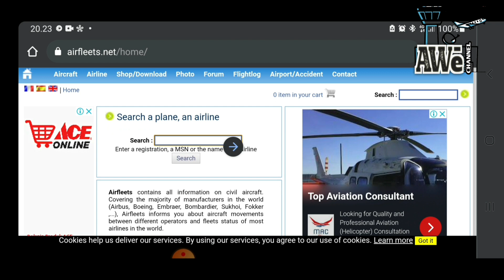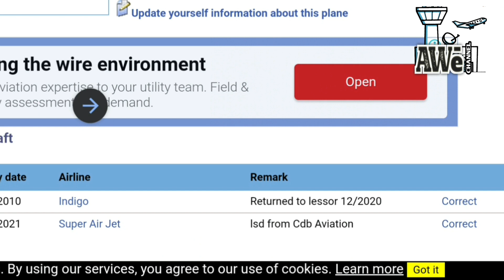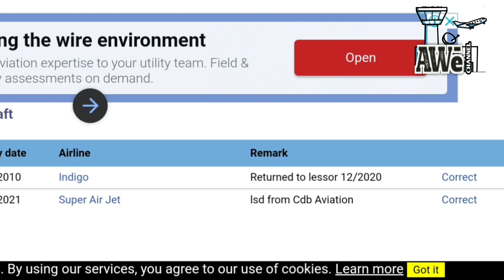perdana Super Air Jet di Batam |Maskapai Baru Indonesia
maskapai baru,super air jet memulai ujicoba terbang di Indonesia salah satunya di bandara Hang Nadim Batam